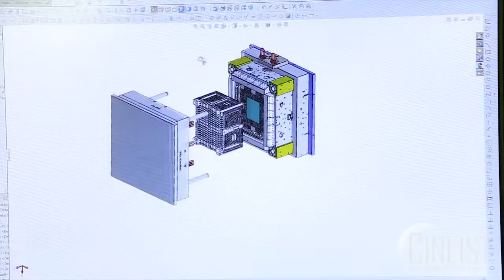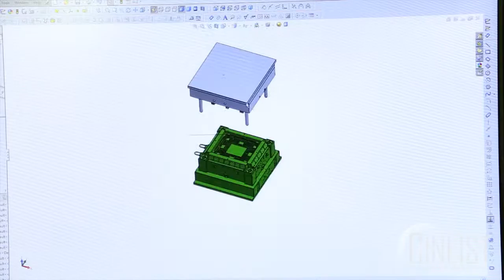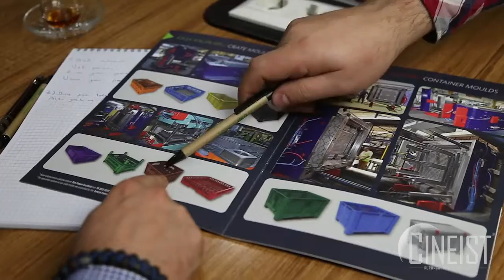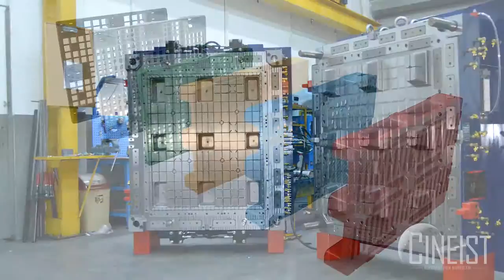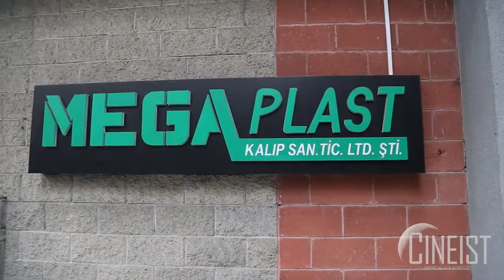Fabrika Tanıtım Filmi - Plastik Enjeksiyon Kalıp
CINEIST FİLM PRODÜKSİYON